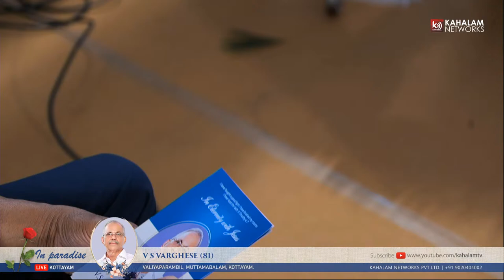V S Varghese (81) Valiyaparambil, Muttambalam | Funeral - 10.09.2022 | Kahalam Networks #3082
Kahalam Networks Live brings you updates in real time. Kahalam Networks helps you keep 'updated' even when you are on the go. It helps viewers access on all their devices including mobiles, smartphones, desktops and more. more live

**Copyright Statement **
**Copyright Statement **